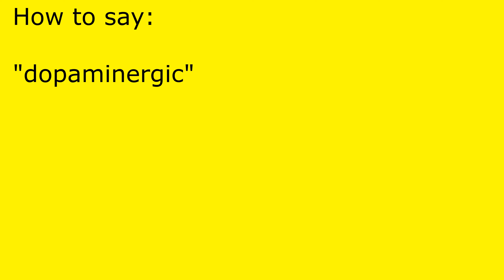How to pronounce dopaminergic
dopaminergic pronunciation.